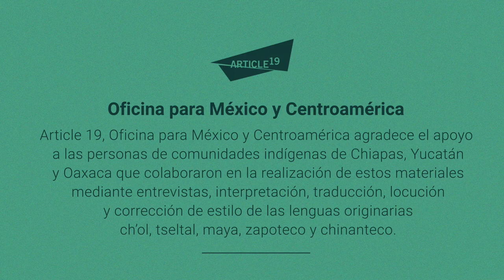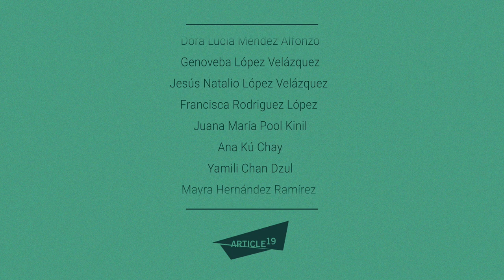Derecho a la información: clave para que mujeres indígenas exijan su derecho a la salud (MAYA)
🙆🏾‍♀️ 🔍 ¿Sabías que tienes derecho a acceder a información clara y oportuna en tu lengua materna?

En este video podrás aprender cómo las mujeres indígenas ejercen su derecho a la información para cuidar su salud.

🔊 Video locutado en Maya